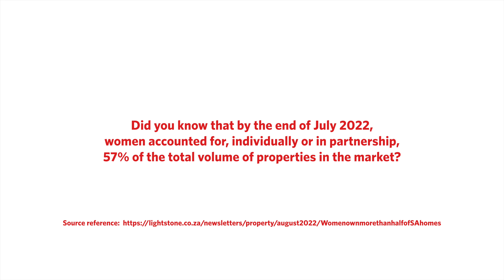First Time Home Ownership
Knowledge is power when buying your first property. Business Development Consultant, Bongani Matlala, explains what you need to know about home insurance when you are about to make that offer on your dream home, and so much more